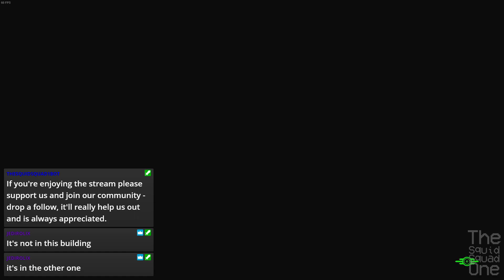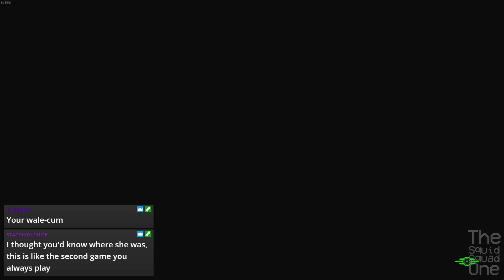Fallout 4 #4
Nicola continues her playthrough of Fallout 4.